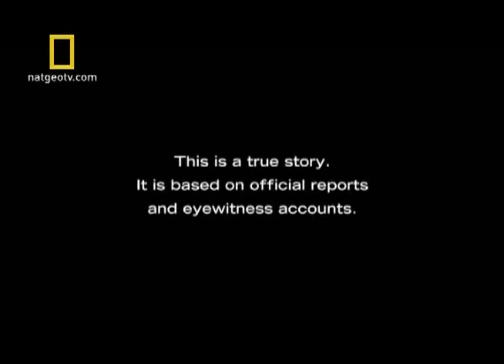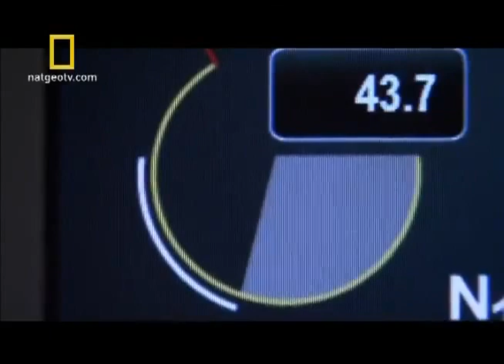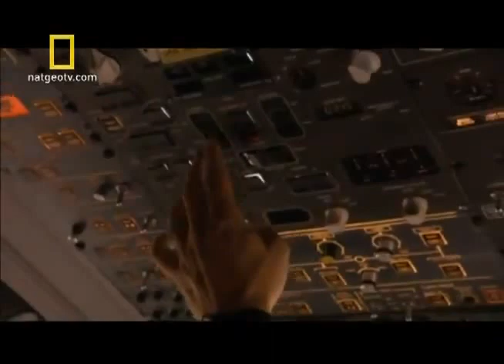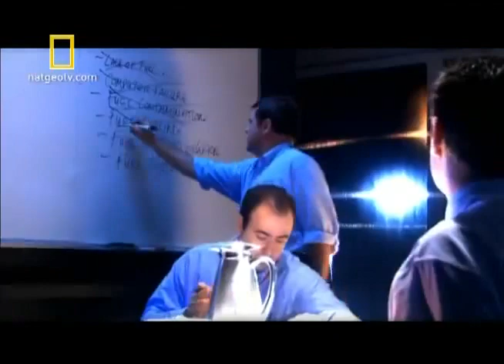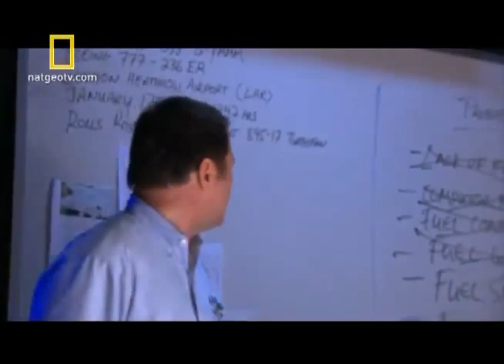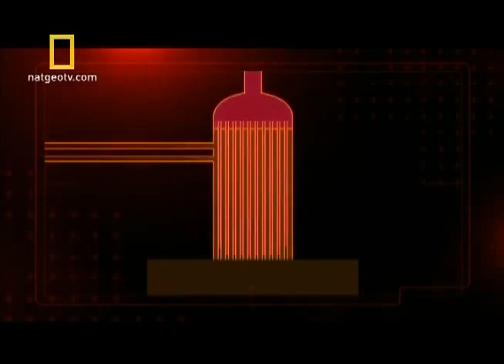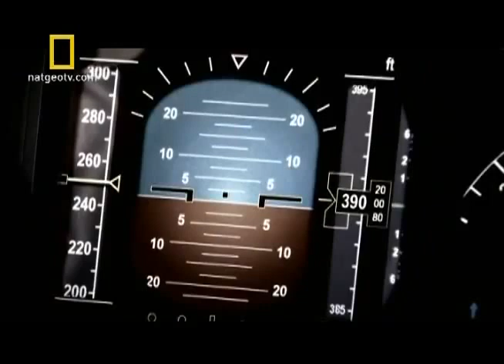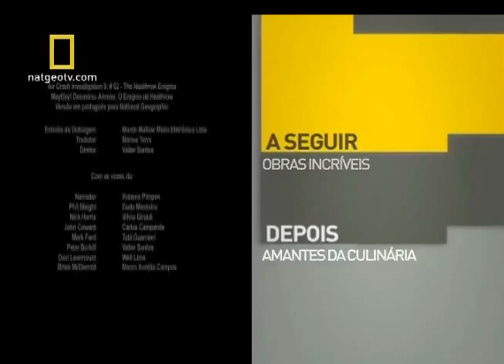MayDay Desastres Aereos Enigma Heathrow (Dublado)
17 de janeiro de 2008. Chegando ao final de sua viagem de dez horas e meia de Pequim a Londres, o vôo 38 da British Airways se prepara para aterrissar em Heathrow. Contudo, assim que o primeiro oficial assume os controles, e apenas dois minutos antes de tocar o solo, a aeronave é inexplicavelmente paralisada pela falha dos dois motores. Caindo rapidamente e com apenas segundos para reagir, o capitão levanta os flaps do avião para reduzir a resistência. E depois de quase colidir com edifícios e antenas de rádio em seu caminho, ele cai perto da pista de pouso, tendo seus motores e trem de pouso arrancados. Incrivelmente, todas as 152 pessoas a bordo sobrevivem. Mas será que os investigadores serão capazes de determinar o que derrubou um dos jatos mais sofisticados do mundo?